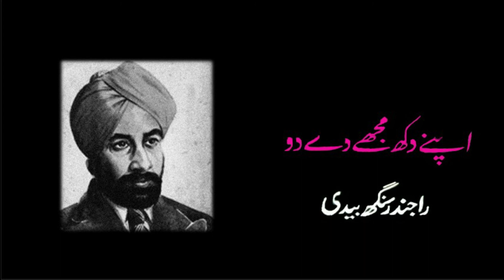APNE DUKH MUJHE DEDO PART - 1 | RAJENDER SINGH BEDI | NARRATED BY RESHMA TABASSUM /urdu story